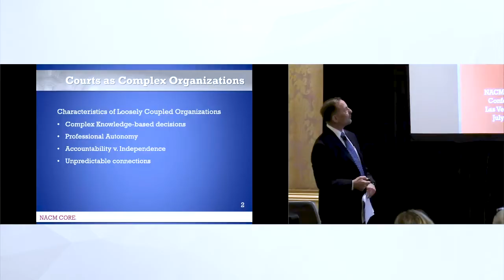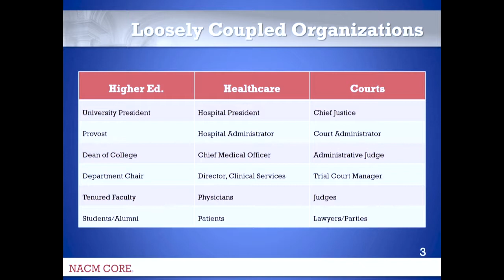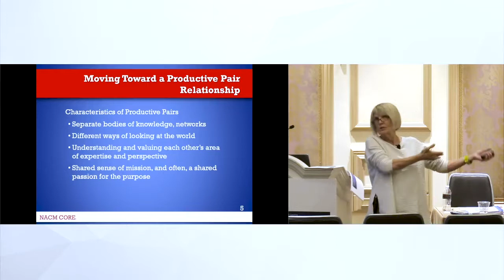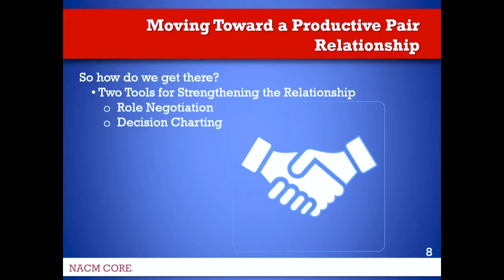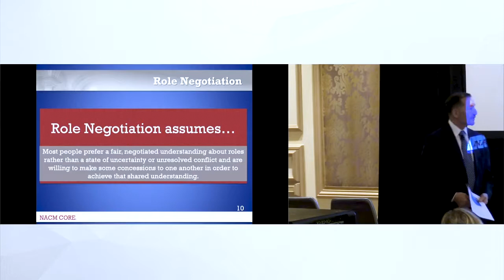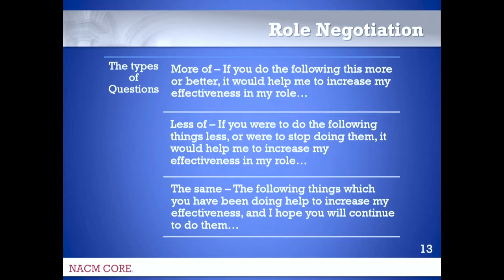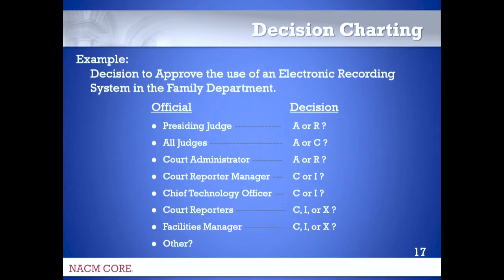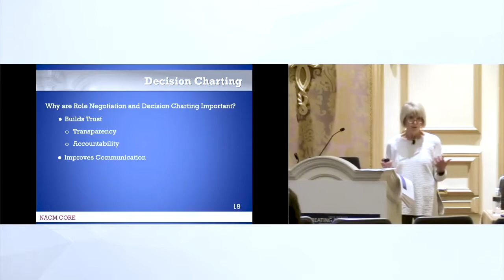The NACM Core® Competency – Court Governance (Part 2)